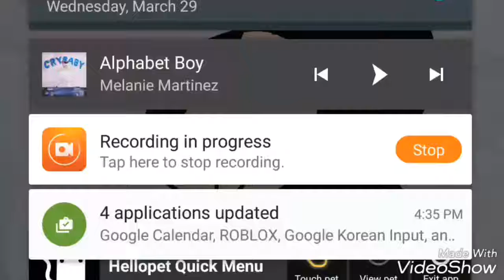Alphabet boy with original song